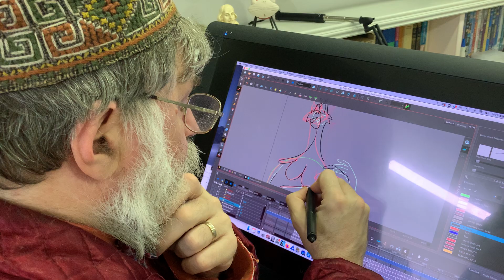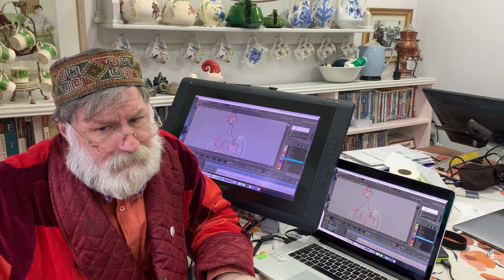Worried about christmas!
Some thoughts about crisis and Christmas and an appeal for goodwill